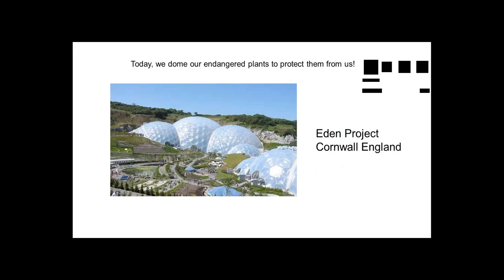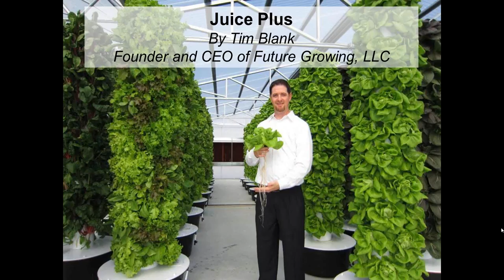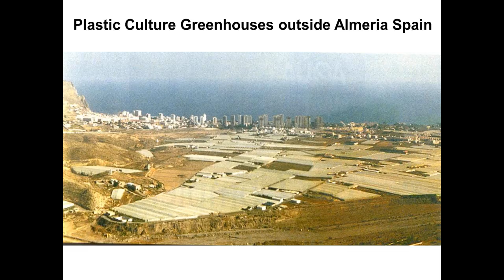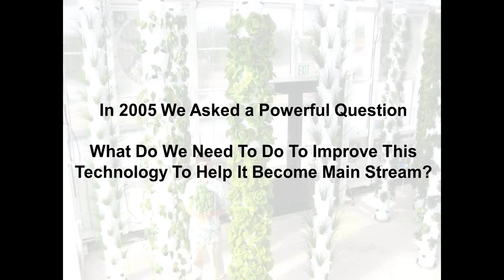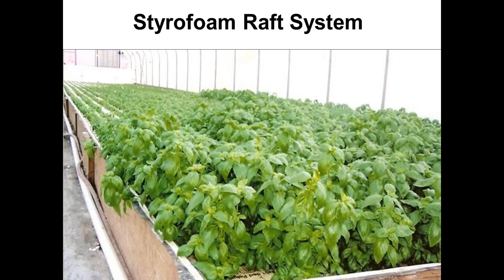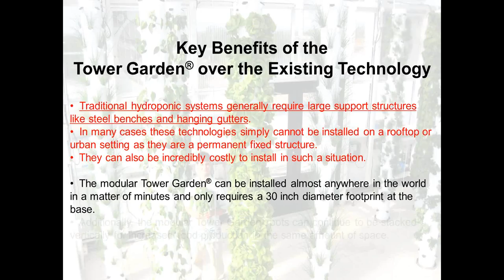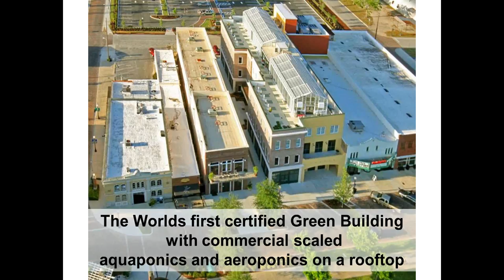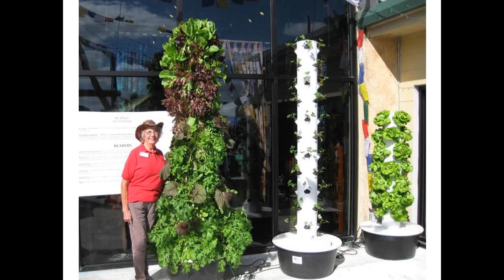2012-05-09 17.59 Tim Blank Tower Garden Webinar hosted by Dr. Mitra Ray.wmv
Tim is the pioneer of the Tower Garden -- a proprietary aeroponic vertical growing system that allows everyone to enjoy a green thumb. The whole family can get involved in growing your own nutrient-rich produce safely and sustainably. Listen to Tim discuss how he came to develop the Tower Garden, and to hear about his dream of making vertical farming a reality for people all over the world.